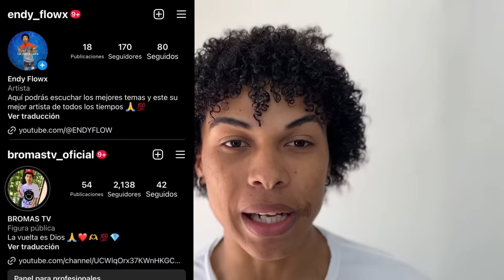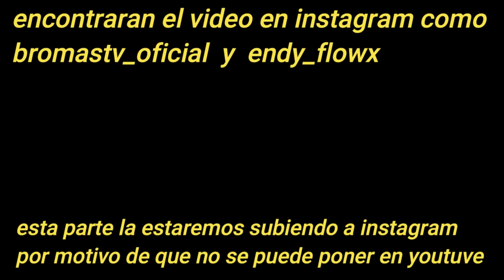Harryson le rompe la boca a actor de broma - lo hace perder la paciencia (broma a harryson)